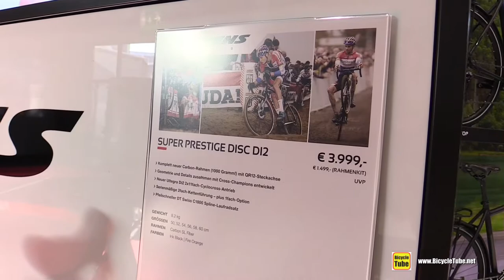2018 Stevens Super Prestige Disc Di2 Cycle Cross Bike - Walkaround - 2017 Eurobike